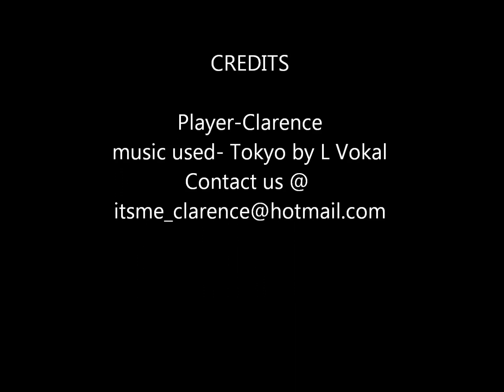Yoyo Episode 1- Chingay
Episode 1- Chingay 2012
Featuring- Clarence